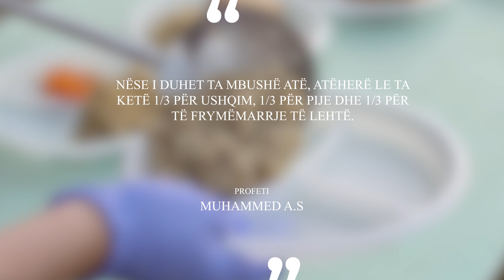Ushqimi i tepert - Demet dhe pasojat. Çfare ndodh me njeriun kur ai konsumon shume ushqim?